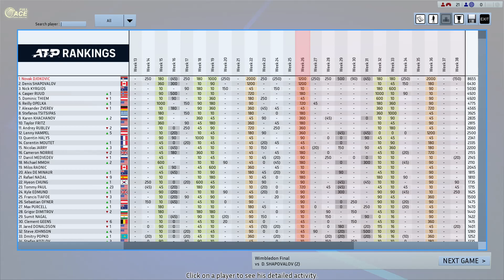Djokovic vs Shapovalov Full Ace Tennis Wimbledon Final London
New Mix (Published: 28.August 2022) Best Song 2022 No.7 ( Progressive House, Deep House, Trance, Dance, Organic House, Downtempo, Melodic House, Techno, House)